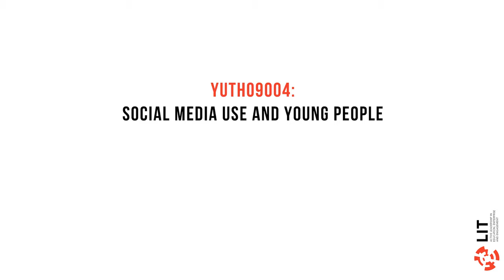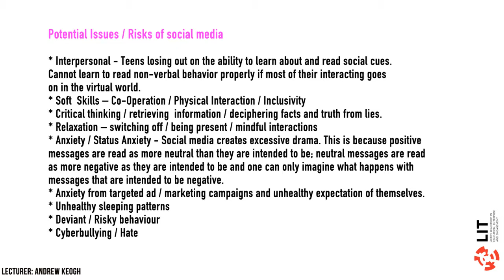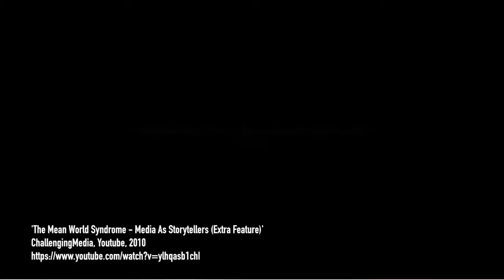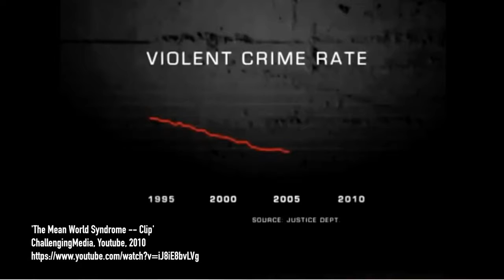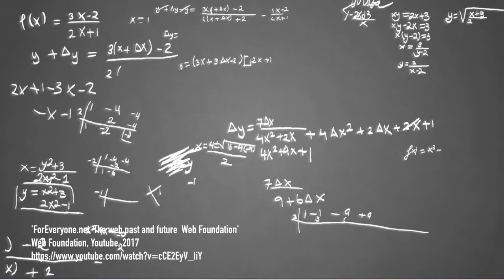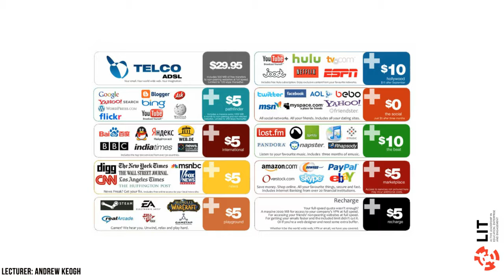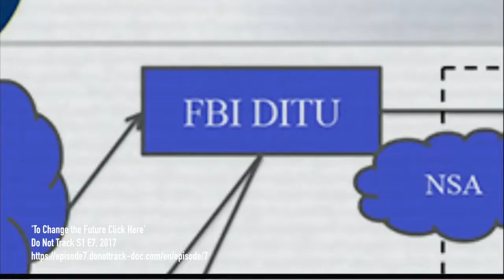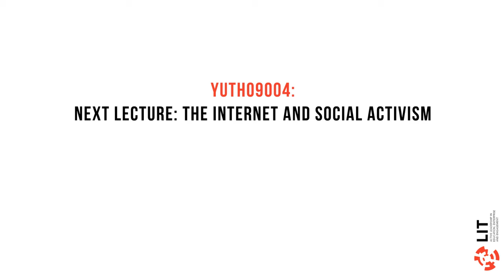YUTH09004 Lecture 7